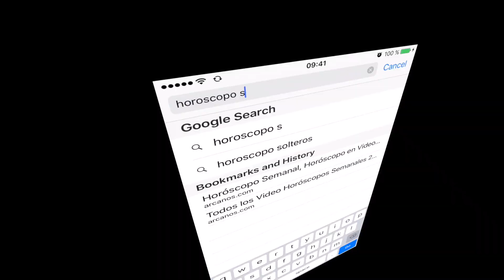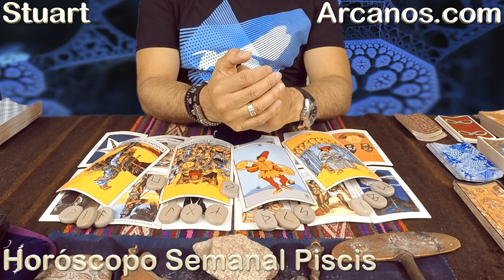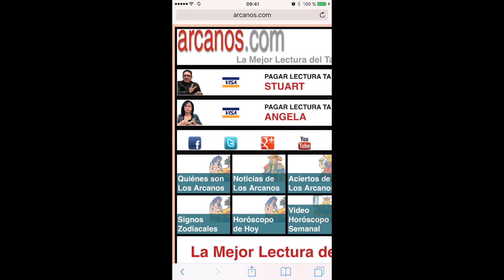PISCIS ABRIL 2017-23 al 29 Abr 2017-Amor Solteros Parejas Dinero Trabajo-ARCANOS.COM